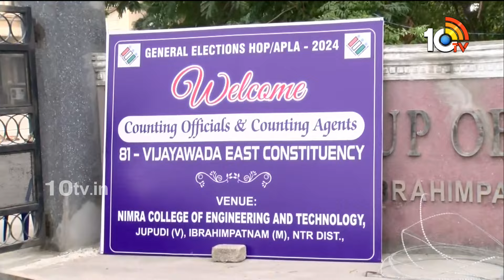Arrangements for Counting Centers in Kurnool | ఉమ్మడి కర్నూల్ జిల్లాలో కౌంటింగ్ ఏర్పాట్లు పూర్తి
10TV is one of the Largest Content producing Telugu News Channel in Telugu States. Its one of the leaders in the production and broadcasting of un-biased and comprehensive news.
10TV offers round the clock coverage of latest breaking news and unique mix of news bulletins, current affairs and Entertainment programmes.
10TV Youtube Channel offers Latest News from Telugu States, Politics, Entertainment, Health, Sports Lifestyle, Devotional, National News, International News and lot more.!

హాయ్,
10టీవీ యూట్యూబ్ చానల్‌కి స్వాగతం. 10టీవీలో ప్రసారమయ్యే కథనాలతో పాటు ఆసక్తికరమైన మరెన్నో అంశాలను 10టీవీ యూట్యూబ్ చానల్లో మీకు అందిస్తాం. మా వీడియోలలో మీకు నచ్చిన వాటిని మాకు తెలియజేయండి. అలాంటి మరిన్ని కథనాలను మీకు అందించేందుకు ప్రయత్నిస్తాం. నచ్చిన వీడియోలను మరింత మందికి షేర్ చేయండి. చానల్‌ను సబ్‌స్క్రైబ్ చేయడం మరిచిపోకండి. ధన్యవాదములు.!